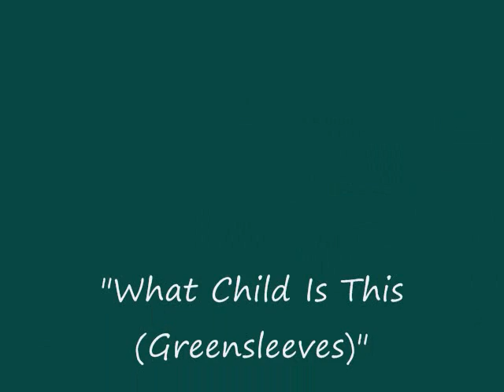What Child is This Greensleeves_0002.wmv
I wrote this arrangement of "What Child Is This (Greensleeves) in honor of the birth of Our Savior and also for the benefit of my fellow musicians who are performing at many Christmas events right now.